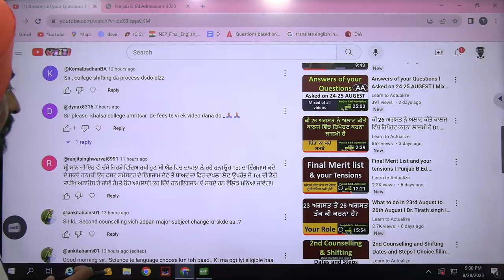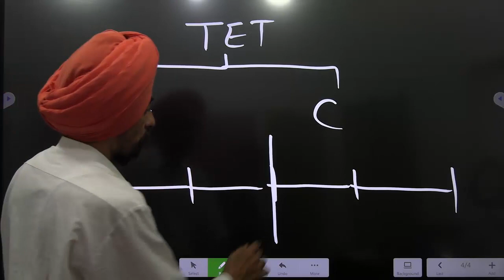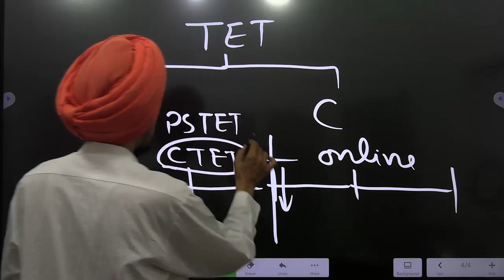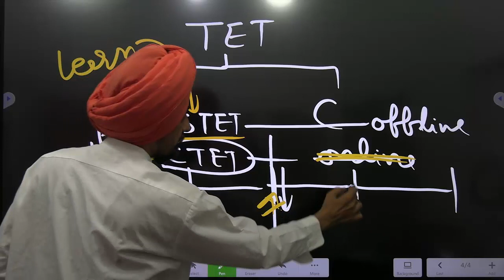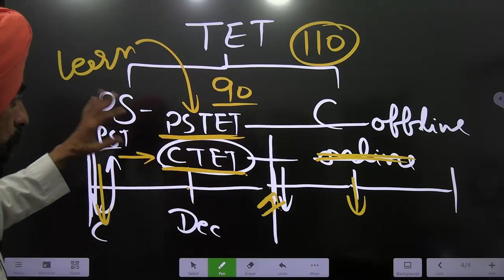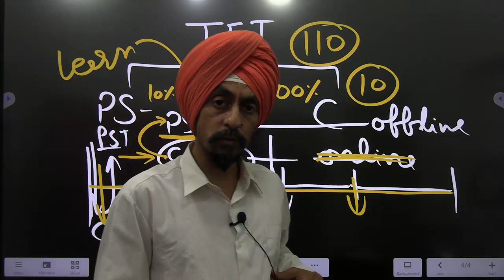Who can give teacher eligibility test l can newly admitted candidate of B Ed give TET l Dr. Tirath